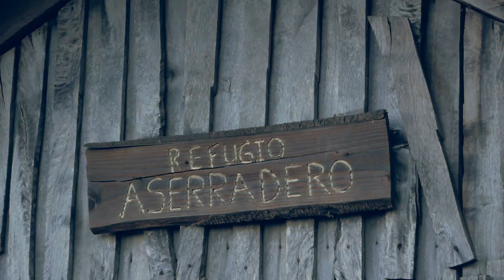Pucon - Chili (Un volcan magnifique)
Seb Around The World

Avant de venir ici, je ne savais pas à quoi m'attendre, et j'ai été charmé par cette petite ville! Entre randonnées et hot springs naturels tout y est pour y passer un bon moment, c'est parti pour la visite !